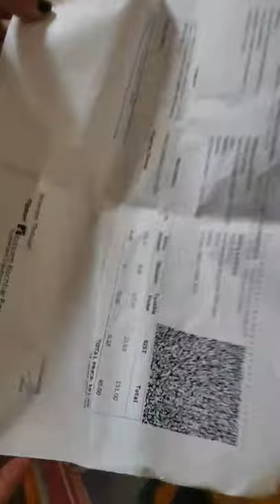Aroma magic sunblock lotion Unboxing